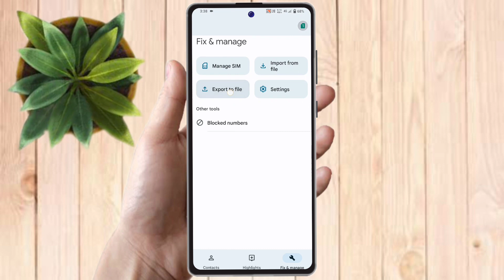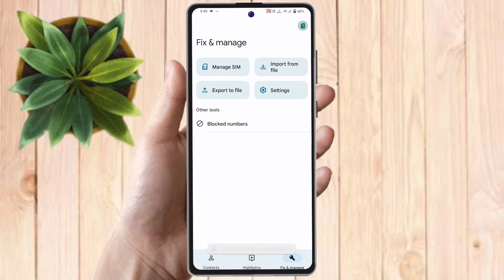how to copy contacts realme narzo 60, realme narzo 60 number nahi show kar raha hai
how to copy contacts realme narzo 60, realme narzo 60 number nahi show kar raha hai, realme narzo 60 contact setting,
how to import & export contacts realme narzo 60, realme narzo 60 display contacts,
realme narzo 60 copy contacts settings,
how to export contacts in storage realme narzo 60,
how to copy contacts in realme narzo 60,
realme narzo 60 contact import export,
realme narzo 60 contact copy,
realme narzo 60 number nahi show kar raha hai,
realme narzo 60 number nahi show ho raha hai,
realme narzo 60 number copy kaise karen